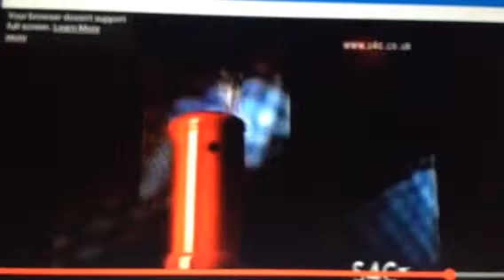S4c ident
2004